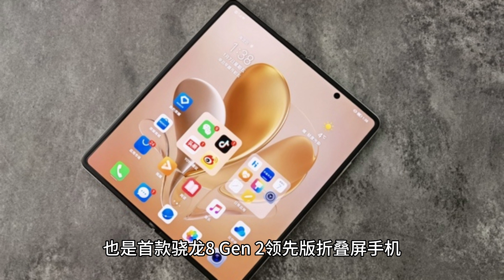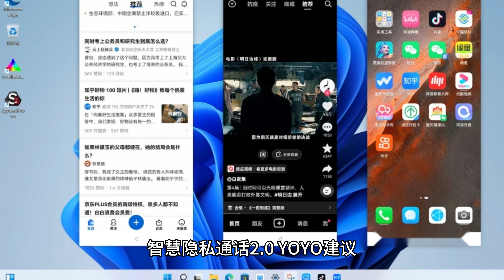荣耀 Magic V2 系列发布：折叠屏手机进入毫米时代，8999 元起